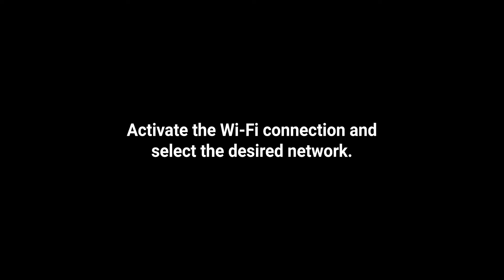ProCure 2 - Connecting Your ProCure 2 to Wi-Fi